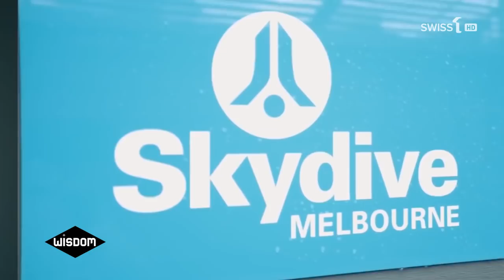Pät Schreiber | Jolanda Neff im Interview | Promi Stalking | WISDOM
Die TV-Show mit Pät Schreiber jeden Sonntag, 18:10 Uhr auf SWISS1!
-Promi Stalking: Wer hat über die vielen Feiertage richtig Gas gegeben und wer versagt!
-Weltmeisterin Jolanda Neff macht halt in Zürich und bei uns im Kurz-Interview
-Clip Trip: Der neuste Sound im Rating

WISDOM - Musik | Stars | Fashion - die SWISS1 - TV-Show mit Pät Schreiber

Im Fernsehen CH-national:
Jeden Sonntag, 18:10 Uhr auf SWISS1

Online via swiss1.tv, wilmaa.com, teleboy.ch & YouTube.com

Das Hochladen von WISDOM-Inhalte auf Web-Kanäle ist untersagt & nur mit Lizenzvergabe möglich. Du kannst dieses Video bei dir einbetten/Posten.
© SWISS1 "WISDOM" 13.01.19